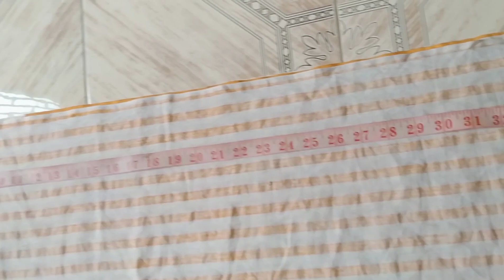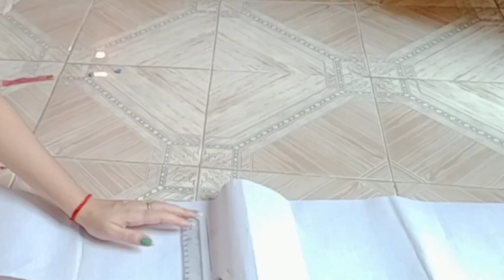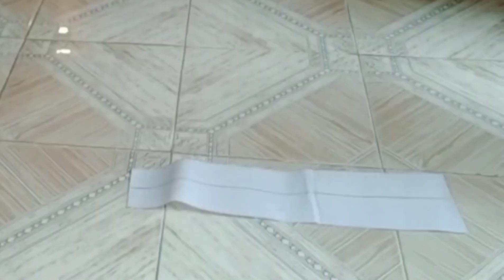How to make this beautiful dress in very simple way:---- make interesting outfits with shubhi.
MATERIALS YOU REQUIRED- fabric 3.5 meter , scale, chalk/pencil, inch tape, hip curve/you can use free hand method, buckram , threads etc.
let me give some little discription;-
So my dress is inspired from handkerchief skirt but it is not adject handkerchief skirt, because  i have done so many changes or variations to make it more attractive and interesting
And in this complete video you will get to see that how to cut, how to stich this beautiful dress. if you want to wear this beautiful dress then must watch complete video and start cutting and stitching.
if you want to see picture of the dress then visit on my instagram page-/designwork16?utm_medium=copy_link